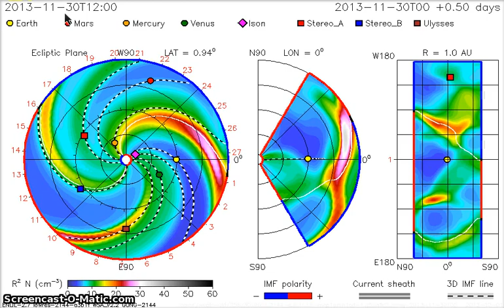NASA: Comet ISON Is No More: Then, What's NASA Tracking?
Why is NASA still tracking Comet ISON when they say 'Comet ISON Is No More'?